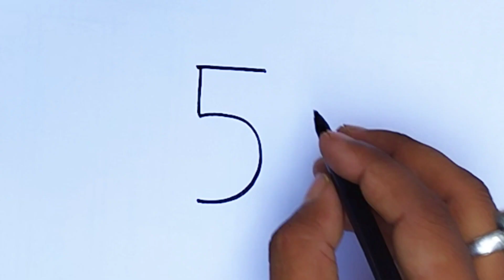How to draw Ganesh from number 5 l Ganesh ji drawing from beginners l Number drawing l Canvas l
Musician: @iksonmusic